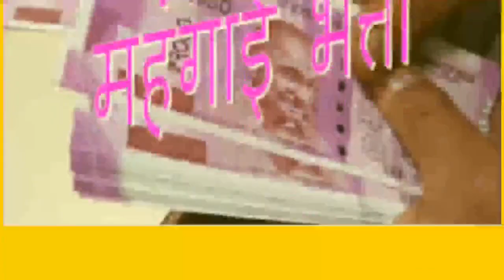☑️ Live, कल होगा DA का ऐलान, 3% DA और 18 माह एरियर्स पे मिलेगा बड़ा तोहफा